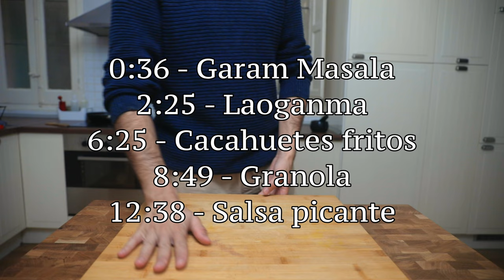5 regalos comestibles hechos en casa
La comida es la mejor forma de decir te quiero, pero hay formas y formas. Se acabó regalar bombones: hoy preparamos 5 regalos comestibles caseros perfectos para ganarte a cualquiera. Garam Masala, Laoganma (crujiente de chiles), cacahuetes fritos, granola y salsa picante.